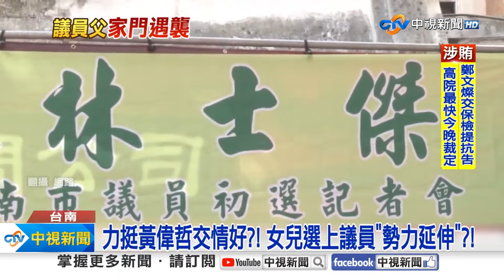《社會大代誌》吃嘸燒鵝大鬧用英文嗆聲! 賣場詭男脫光直播!│中視新聞 20240709